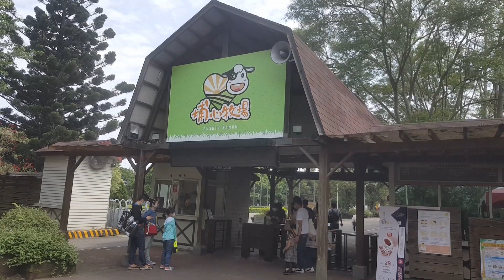Karera ng Baboy at Kambing sa pushin ranch taipei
Karera ng Baboy at kambing
 Pushin Ranch Taipei Taiwan
Tara guys samahan nyo ako sa rancho ng mga hayop